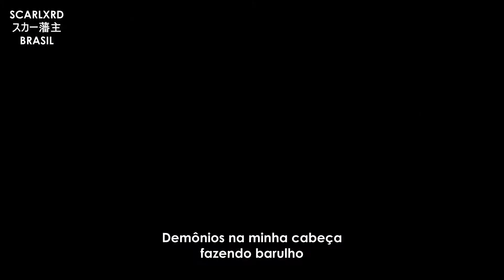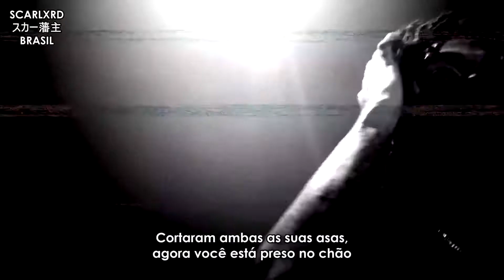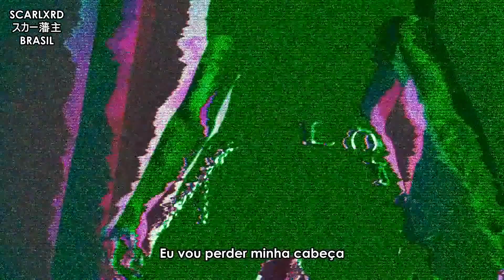scarlxrd - BXILING PXINT (Legendado)